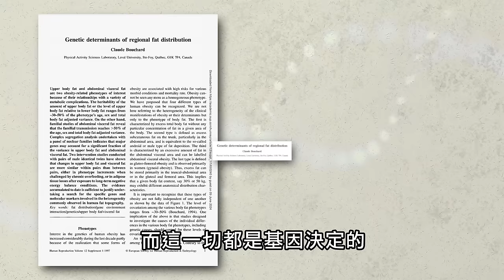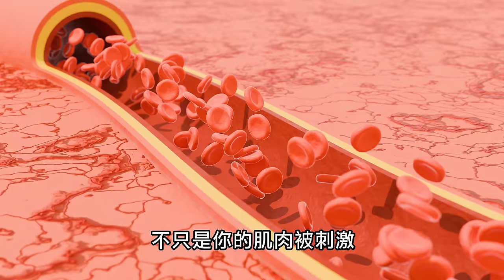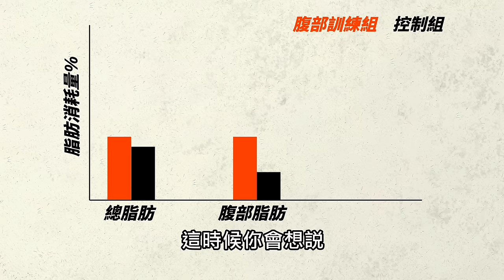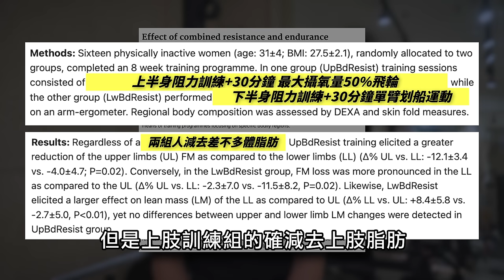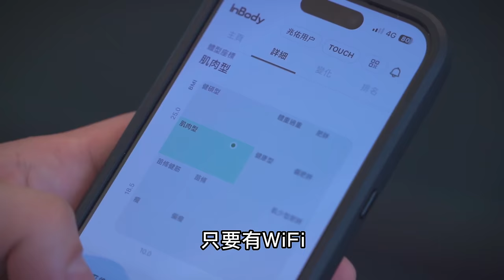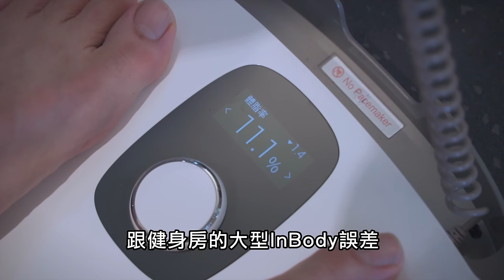如何『單獨』減去腹部脂肪！局部減脂真的有可能？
團購延長：6/16 23:59結團

InBody最新的家用版體脂計-H30NWi 終於來了！還新增了我非常有感的有兩大功能：

1️⃣ WiFi功能🛜
除了原本就有的藍芽，這次H30可以連接家中WiFi傳輸數據，整個測量的過程更精簡。
你只要站上體脂計，量完就可以離開，有空再到手機裡查看數據就好，整個過程都不需要拿出手機！
這在早上趕著要出門得時候真的是一大福音！

2️⃣防潑水功能💦
這次的H30加入防潑水功能，可以放在浴室裡使用，再也不怕用濕！
早上起來上完廁所，旁邊走一步直接測量，得到數據最準！

除此之外，這次新款H30的外型也是一大亮點！
鏡面設計真的超美❤️
放在家裡超級搭裝潢✨

有自己的InBody真的超讚！外面量一次要200元，自己的在家想怎麼量就怎麼量，脫光光量也沒關係！
而且這台機器支援多帳號功能，全家都能共用。

量一次省200，全家一起量省更多！
團購時間有限，把握機會把InBody帶回家吧！